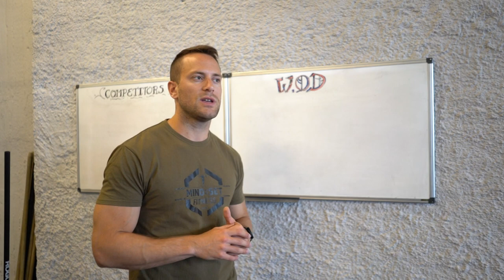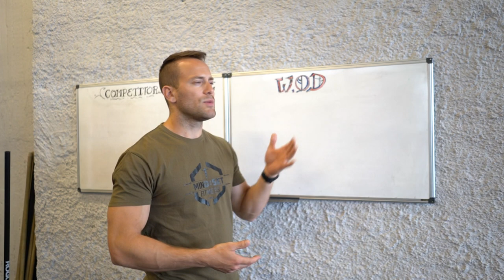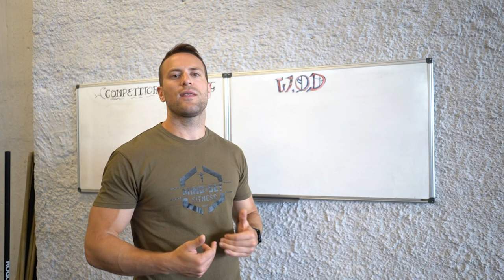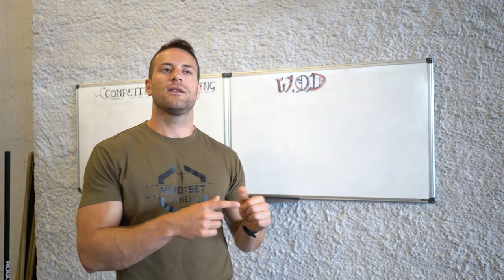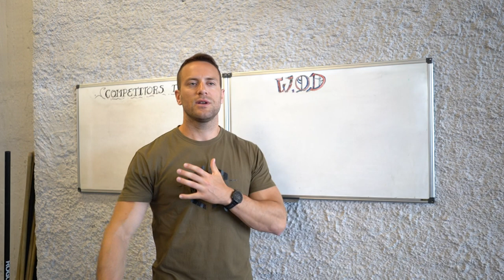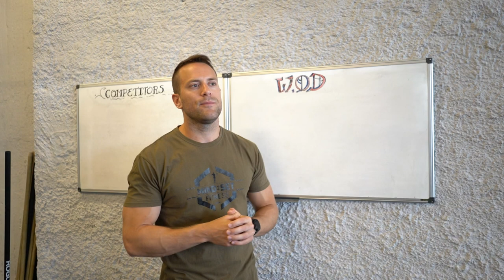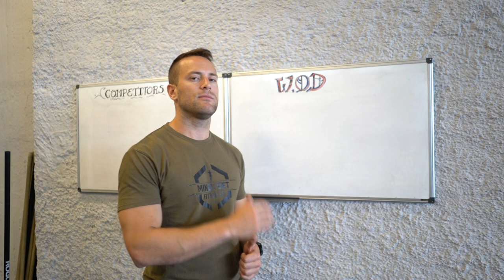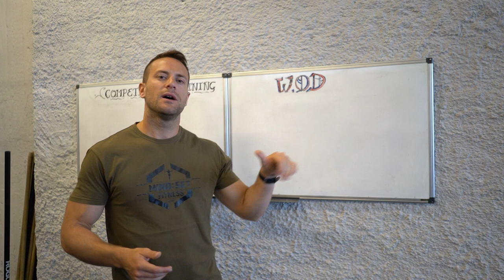Crossfit και τραυματισμοί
Τελικά τραυματίζει το Crossfit ;

Για να δείτε πιο αναλυτικά τι είναι το crossfit διαβάστε το παρακάτω άρθρο μου!